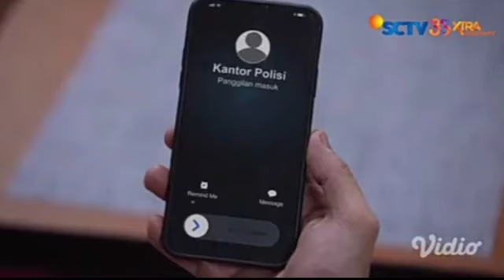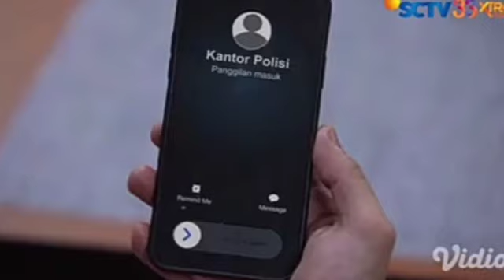CUPLIKAN CINTA SETELAH CINTA HARI INI, BEN ANCAM FARIS AKAN DIPENJARA.